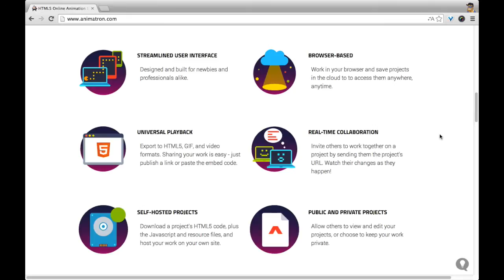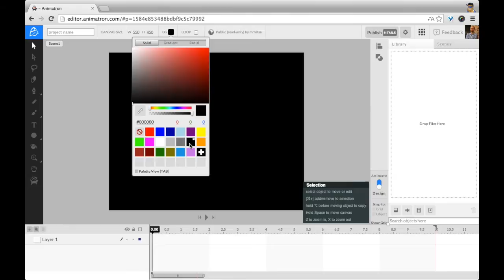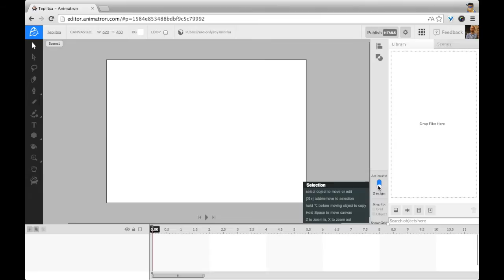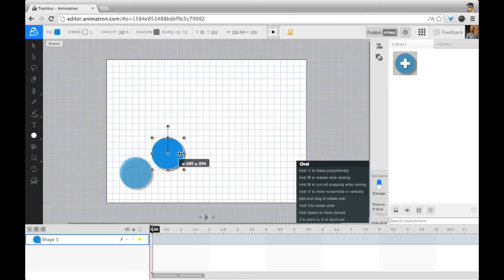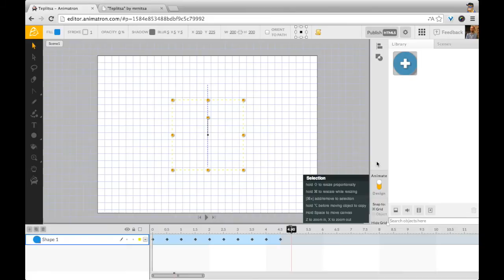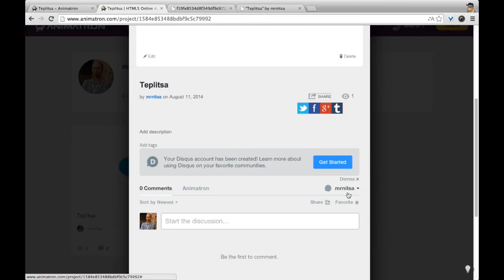Как самостоятельно создать анимацию с помощью сервиса Animatron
В этом видеоуроке вы узнаете, как самостоятельно создать анимацию с помощью онлайн-сервиса Animatron.

Существует множество проектов, с помощью которых можно сделать анимацию различной сложности - начиная от движущихся объектов и заканчивая полноценными мультипликационными фильмами. Одним из таких проектов является Animatron, который отличается простым и понятным интерфейсом, а использование HTML5 делает возможным встраивать свою анимацию на сайт и мобильные приложения. При этом, не нужно знать языки программирования, что делает возможным использовать сервис широкому кругу пользователей!